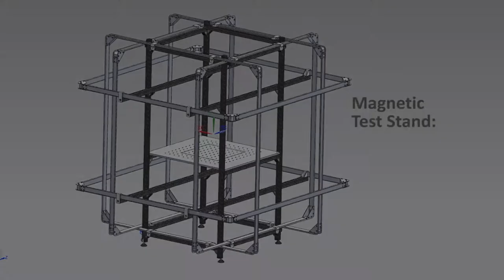Helmholtz-Cage: Winding the Coils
With the coil bodies complete, it is now time to wind the wires on top of them. Each coil holds 40 turns of 2mm diameter copper wire. After winding all six coils, the wires are secured with epoxy resin. A total of 9 cycles of epoxy application are needed, with a day of curing between each of them. This makes the coil fabrication one of the lengthiest parts of the test stand construction.

This HelmholtzCage test stand is being built for the CubeSats EIVE of Uni Stuttgart IRS and our own SOURCE. Its purpose is to place a satellite or magnetic sensor in the middle and then generate an arbitrary magnetic field around it. This way we can recreate the fields in orbit and test that the spacecraft measures them correctly and computes the correct attitude control commands. We can even simulate spinning by rotating the field. The sizing and design was done in a previous thesis, this video series shows the process of actually building it. The work on this test stand is done in a bachelors thesis as part of the EIVE project of the Institute for Space Systems (IRS) at the University of Stuttgart.